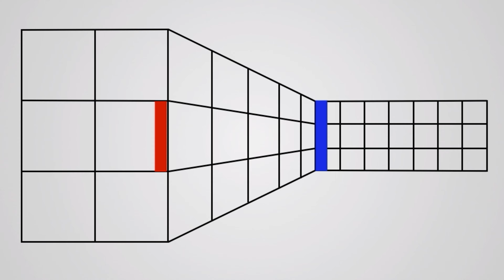Aparat kontra oko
Fotografia to sztuka patrzenia. Jak widzi oko a jak aparat? Jaka jest główna różnica? / Następny film: "Najszybszy sposób ustawiania ostrości"